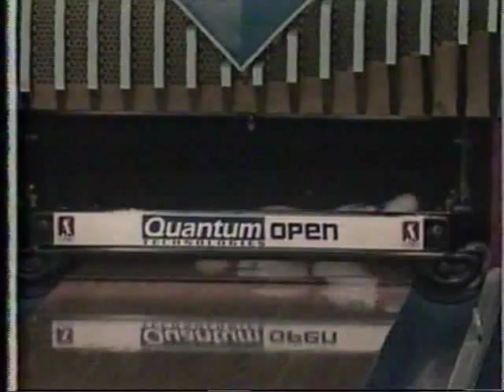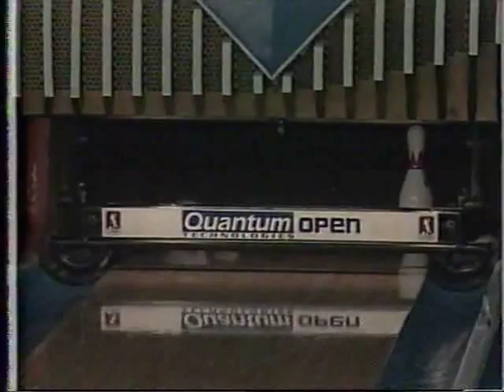1995 LPBT Quantum Technologies Old Dominion Open: Final Match Wagner vs Norman pt 1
Here's part 1 of the championship match!  Lisa Wagner vs Carol Norman